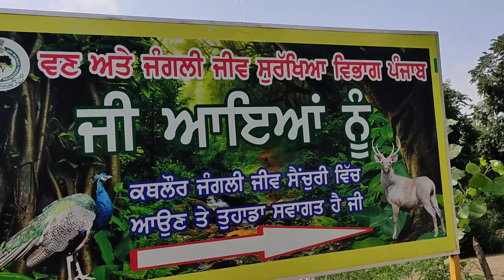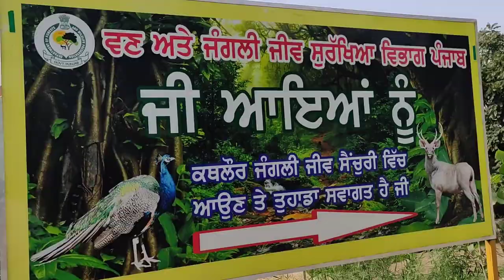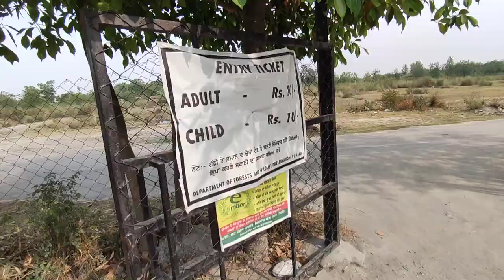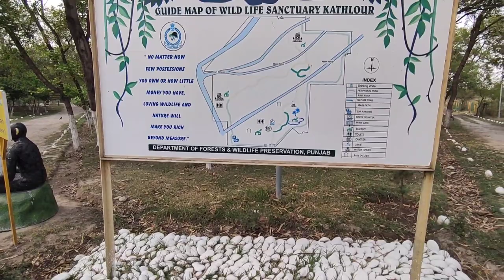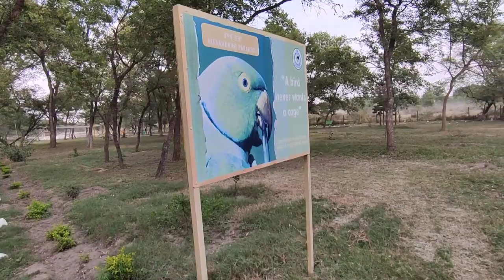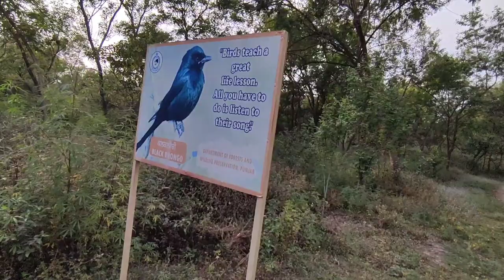jungle me hui Rashmi gumm 🥲 | vlog - 22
hlo guys in this vlog we visit kathlour wildlife sanctuary near district pathankot

Kathlour Wildlife Sanctuary is a safe haven for a number of wildlife species. It is home to deer, porcupine, pangolin, chital, sambhar, hog deer, barking deer, black partridge, grey partridge, python, spotted owlet, parakeet (rose ringed), White humped vulture etc. Tourists are allowed to visit the sanctuary and take a peek into the world of animals and birds. It lets people to see the wildlife in its natural zone with minimal interference. To control human activity and protect the natural space the wildlife is divided into 3 zones- Eco-sensitive, buffer and the core zone. Tourists are not allowed to go beyond the eco-sensitive zone. The main refuge of wildlife is the core zone which is a protected zone.

To provide the tourists with a unique experience an 11-seater improvised golf cart, which is a pollution and noise free vehicle is made available to take the visitors around the sanctuary. A 5-km long nature trail has also been established. Private vehicles have been banned but a dozen bicycles beckon the tourists.

There is an island in the middle of the area. A cafeteria, too, has been constructed. To have a perfect view of the surroundings visitors can climb atop either of the two 30-feet towers.

Timings

During Summer

April to September- 8:00 am to 12 noon & 4:00 pm to 7 pm

Winter

October to March- 9 am to 5pm

Open all days of week

gulu bhaiya YouTube -

 • Mujhe Khone Ke Ba...